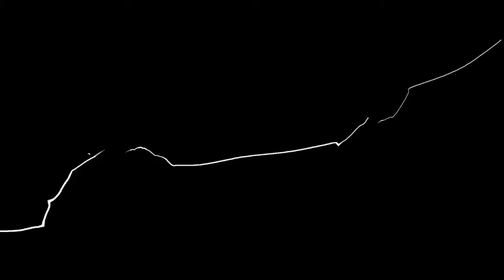BAN|Kobekai (Julia/Dragunov) vs Mythos (Lars)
Gameworks Round 14 Tekken 7